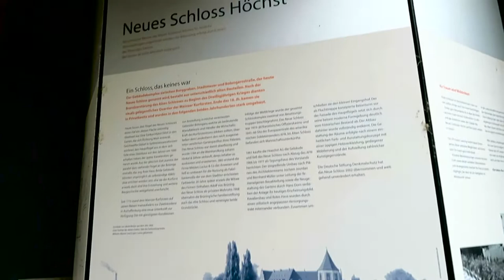Old Hoescht. Frankfurt, Germany.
The district in the west of Frankfurt - known internationally for the former Hoechst AG - has a historically interesting old town with closed half-timbered buildings. Idyllically located on the banks of the Main, Höchst is a worthwhile destination for strolling through the medieval streets and visiting the diverse sights.
Attractive offers for families, plenty of space to relax and a rich cultural program are pearls that make Höchst attractive for young and old.